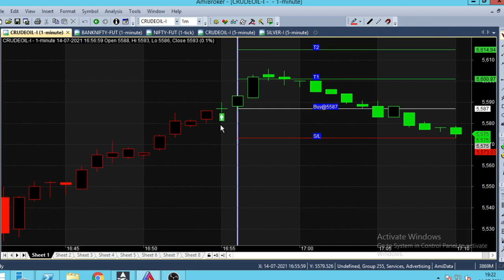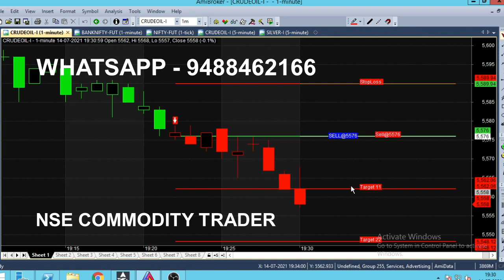Crude Oil 1 Minute Scalping Strategy Analysis in Live Market | Get Trading Tips on Daily Basis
Crude Oil Strategy analysis in  Minute Scalping Trading,On daily basis you can get Tips For Crudeoil, Calls will Generate in this Chart.

It is one of the Best scalping trading indicator in Commodity market, Scalping trading strategy, Best intraday trading strategy for mcx commodity traders.

⏱️⏱️TIMECODES⏱️⏱️
0:00​ - Intro
0:0 - Sell Call Generated in Crude Oil
1:00 -  4 Pm Performance
2:00​ - Signal Generator
3:00​ - 5 Pm trading
4:00​ - 7 Pm Strategy Performance